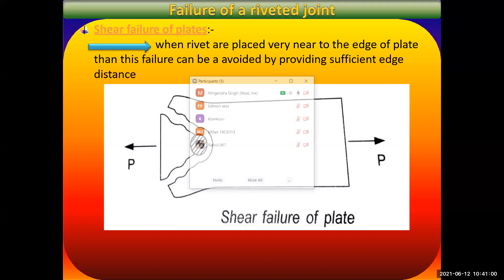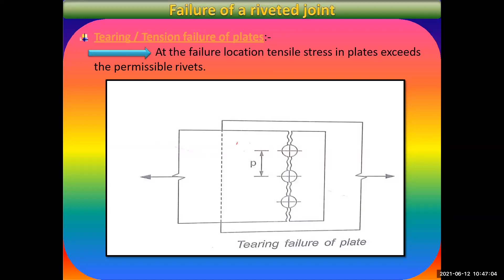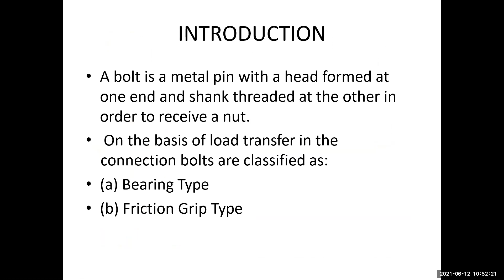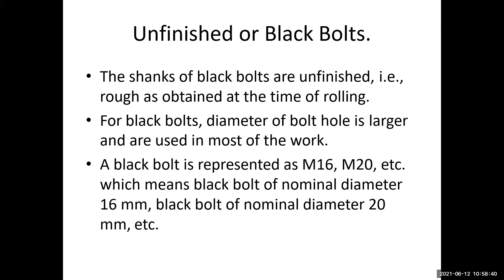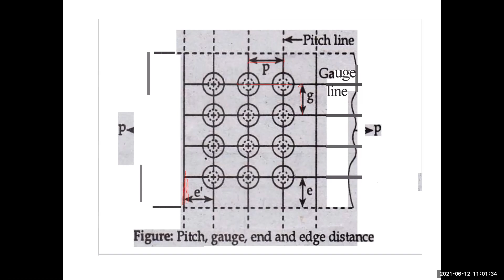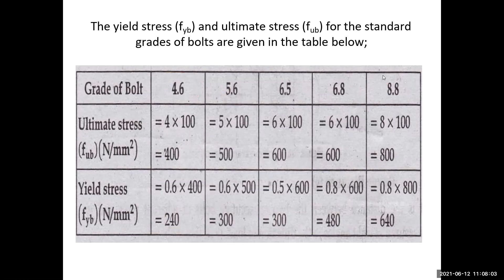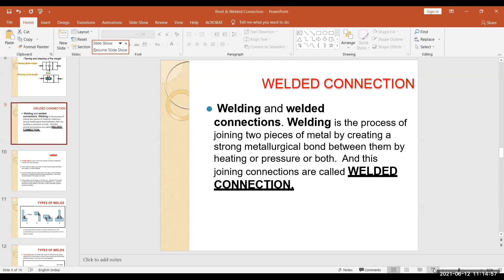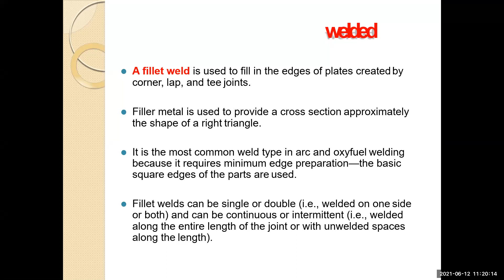Lecture 17- CE1801 -Steel Structure II -12 /06 /2021 -Part 1